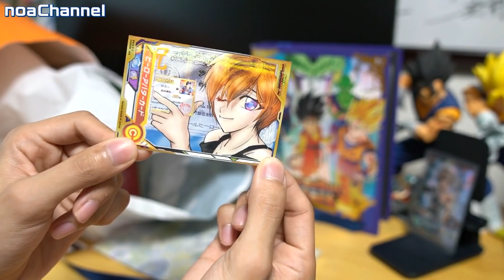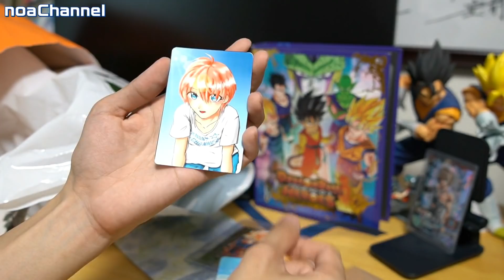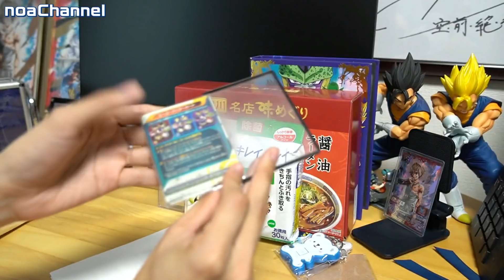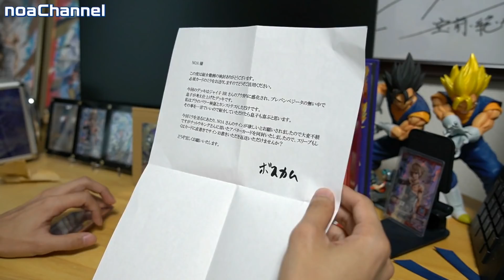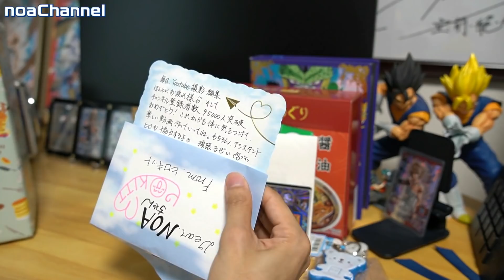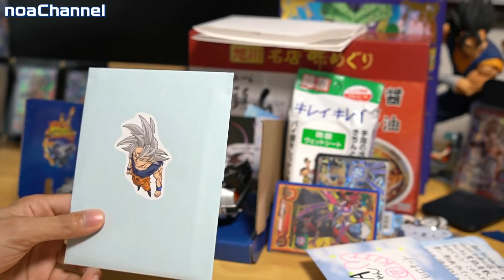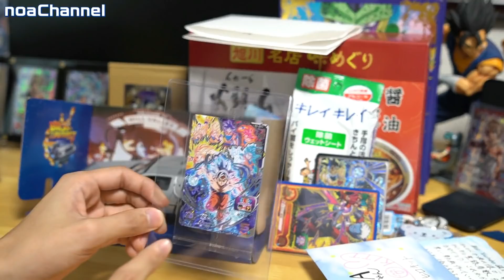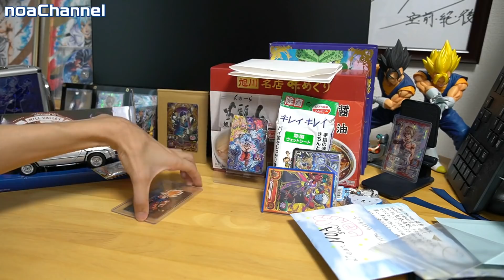【やばすぎる爆弾品多数】視聴者からのプレゼント品をいっぱい開封してみた！【SDBH】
▲YouTubeTシャツの購入はこちらからどうぞ